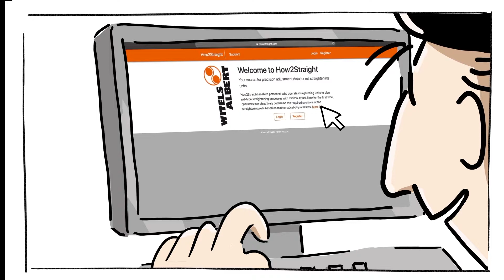How2Straight Wire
Willy Wire uses the WITELS-ALBERT web based service How2Straight.com for setting up the straightening rolls of roll straightening units Made in Germany by WITELS-ALBERT GmbH. Find the roll adjustment values by using the service in no time at all!